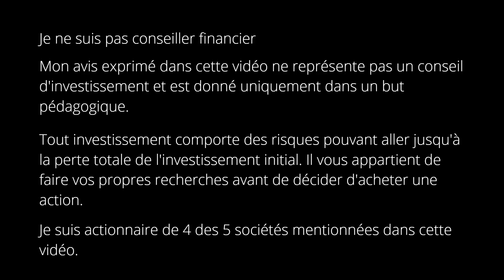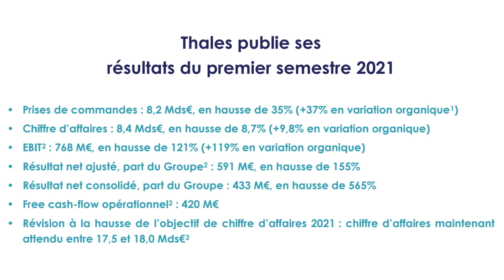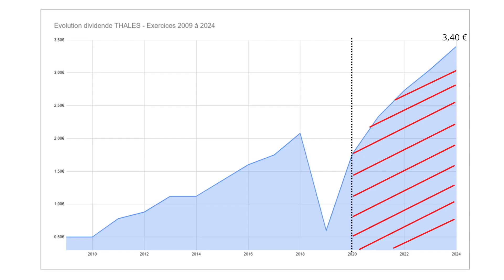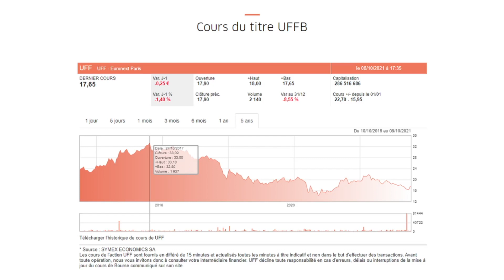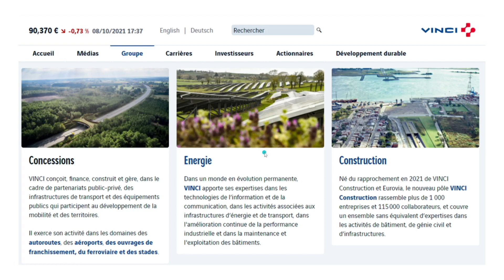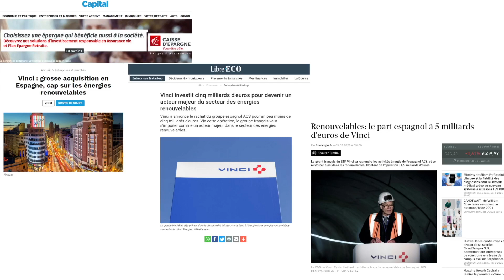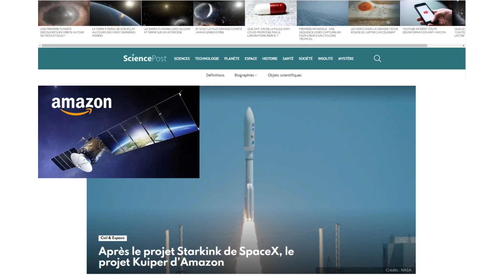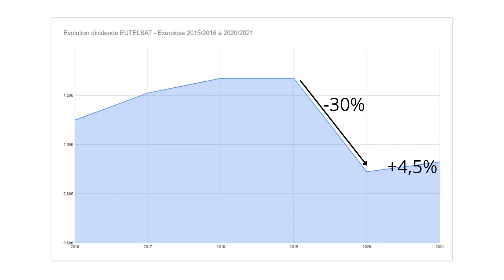Bourse : TOP 5 ACTIONS à DIVIDENDES PEA OCTOBRE 2021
Voici 5 actions à dividende qui vont verser un dividende à leurs actionnaires avant la fin de l'année 2021. Si vous décidez d'investir en bourse pour le rendement, certaines d'entre elles pourraient représenter des pistes de réflexion.

Les actions présentées génèrent cette année un rendement de 2 à 7,5 % pour leurs actionnaires et pourraient bien augmenter leurs dividendes l'année prochaine pour certaines d'entre elles.

Ouvrez votre compte-titres chez TRADE REPUBLIC en moins de 3 min en cliquant sur le lien ci-dessous ! + de 2500 actions sans frais de courtage grâce au plan d'investissement !

🔥🔥🔥 Actionnaire de TotalEnergies ? Dépensez votre argent dans votre entreprise plutôt qu'ailleurs !

✅Parrainage TOTAL ENERGIES : Bonus spécial de 20 € pour vous, pour votre contrat gaz ou électricité !
Il suffit de cliquer sur le lien ci-dessous pour changer de fournisseur très simplement, TotalEnergies s’occupe de tout pour vous  :

A très bientôt pour de nouvelles vidéos qui parleront des meilleures actions à dividendes à mettre dans son PEA, de mon portefeuille d'actions, et du rendement que j'obtiens grâce à ces actions à dividende. Et n'oubliez pas, la bourse est un formidable outil pour développer votre épargne, toucher des revenus complémentaires et devenir libre financièrement !

Mon TOP Livres📚📘📕 sur la bourse à posséder obligatoirement pour bien investir :

Peter Lynch
Biographie officielle de Warren Buffet
Stratégie d'investissement de Charlie Munger (associé de Warren Buffet)
Jean-Marie Eveillard ( En Bourse, investissez dans la valeur)
Benjamin Graham (L'investisseur Intelligent - la bible de l'investissement dans la valeur)

Et pour ceux qui lisent en anglais :

Si votre objectif est de vous générer un revenu passif grâce à la bourse, vous êtes sur la bonne chaîne.

N'hésitez pas à liker, à commenter, à donner des noms d'actions à dividendes que vous aimez particulièrement !

00:00 Introduction
02:15 Action N°1
03:23 Structure de l'Actionnariat
04:06 Une société INNOVANTE
06:31 Nouveau périmètre POST SESSION
07:36 Résultats du 1er SEMESTRE 2021
09:44 Politique de dividende
10:36 historique dividendes
12:05 Consensus des analystes
13:25 Projection dividendes 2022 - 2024
14:36 Montant acompte sur dividende
15:00 Action N°2
17:11 Politique dividende
19:59 Historique cours
21:10 Acompte Dividende
22:05 Action N°3
23:20 Relais de croissance
26:00 Acompte sur dividende
27:52 Action 4
29:43 Historique résultats : une belle croissance !
30:50 Résultats S1 2021
34:08 Un achat à 5 milliards !!
35:20 Historique des dividendes
35:50 Action N°5
37:47 Business modèle
40:26 Une nouvelle concurrence venue de la Silicon Valley !
42:04 Une contre-attaque Stratégique
42:49 Historique du cours de Bourse
44:32 Tentative d'OPA !!
46:20 Evolution du dividende
48:44 Montant du dividende qui sera versé en Novembre

action sanofi
action bourse
rendement bourse
revenu passif
bourse dividende
investir en bourse
investissement
action total
action ald automotive
action sanofi
action amundi
action vinci
action orange
action eutelsat
action thalès
action uff
action scor
rendement bourse
gagner de l'argent
investir avec 100 €
investir avec 10 €
Top 5 actions bourse
Top 3 actions
Top 10 actions
action bourse
investir en octobre
actions a dividendes
devenir rentier
revenus dividendes
s'investir
recevoir des dividendes
toucher dividendes
action bouygues
action rubis
action engie
action tf1
action M6
action nexity
investissement
débuter en bourse
koubar
investir bourse PEA
action dividende PEA
10 meilleures actions
10 meilleurs actions
boursorama
bourse direct
trade republic
etoro
bnp paribas
trading 212
boursorama
bfm business
money academy
comment investir en bourse
quelles actions acheter
investir en bourse pour debutant
débuter en bourse
courtier bourse
meilleure action bourse